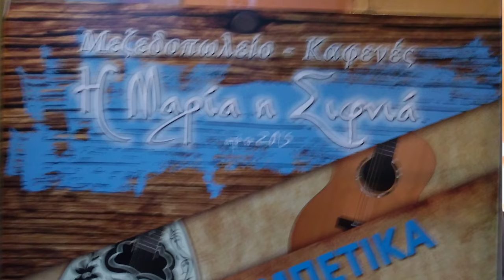Ανω Πεταλι ΣΙΦΝΟΣ 2018 ΚΟΠΗ ΠΙΤΤΑΣ Μαδαρες μου Χανιωτικες Λυρα Μαν Κλαδος Η Νικηφορακης Καλιθεα